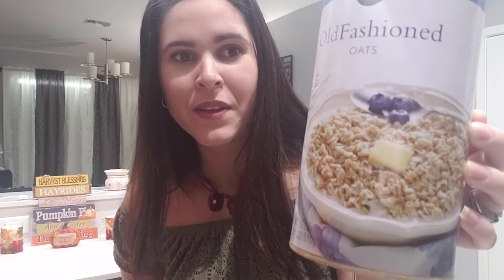Cómo hacer Pancakes de proteína para perder peso! Herbapancakes!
Hola mis amores como están? 🤗

Muchas gracias por mirar el videito de hoy 📽❤ Espero que les encante está receta saludable tanto como a mi🥞👩🏻‍🍳 Estoy deliciosos Pancakes de proteína tienen 40 g de proteína y sólo 360 calorías. Déjenme saber en los comentarios que les parece?
Xxoxoxoxo🌺🌼